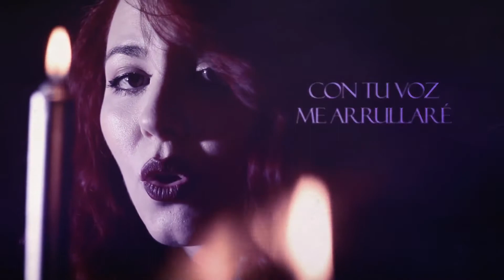CELTIAN - Tu Hechizo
Artista: CELTIAN
Canción: Tu Hechizo
Álbum: En Tierra De Hadas